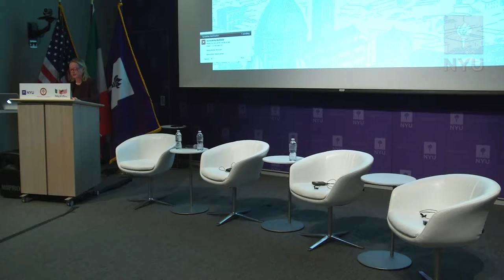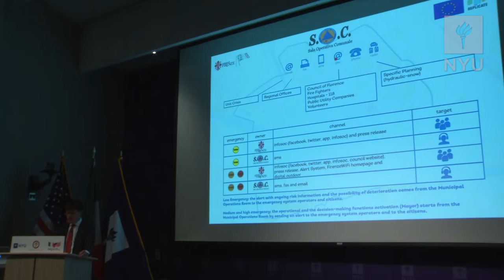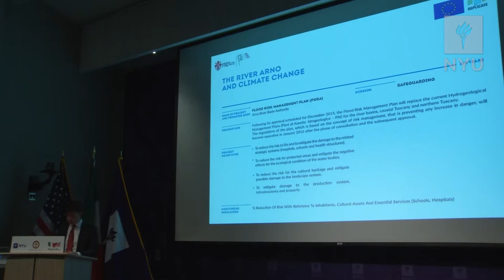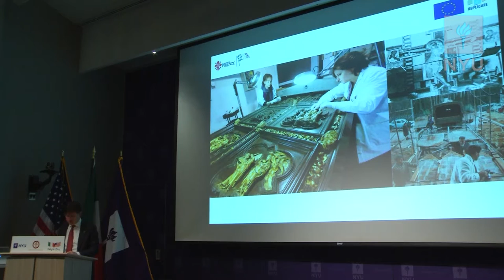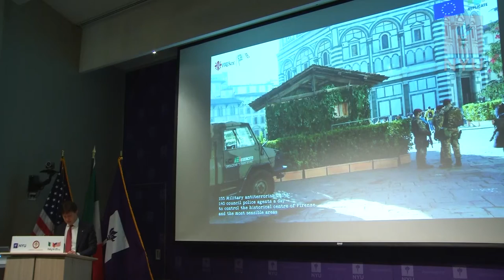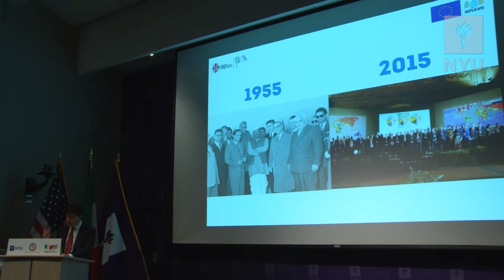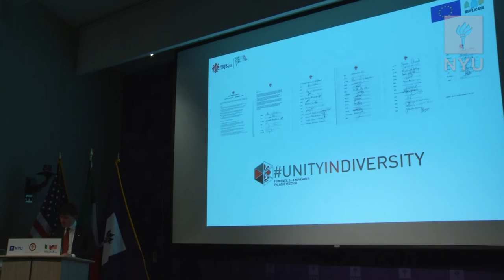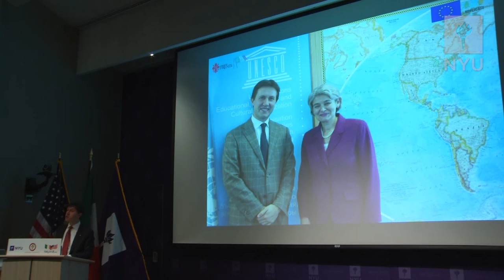Protecting Cultural Heritage in an Uncertain Time: Opening Remarks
October 26, 2016 | NYU Washington, DC

Speakers include:

Mayor Dario Nardella, Florence, Italy

Ambassador Armando Varricchio, Italy

Michele D. Marincola, Sherman Fairchild Distinguished Professor of Conservation; Conservation Consultant, Villa La Pietra

These remarks introduced the NYU Washington, DC symposium, Protecting Cultural Heritage in an Uncertain Time.